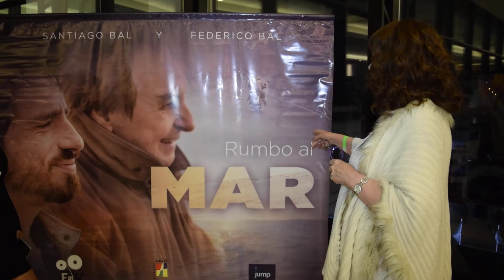SANDRA DOMINGUEZ CON ZULMA FAIAD - EXCLUSIVA NOTA A MIAMI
DESDE MAR DEL PLATA SANDRA DOMINGUEZ EN UNA NOTA EXCLUSIVA A ZULMA FAIAD PARA BUENISIMO TV MIAMI